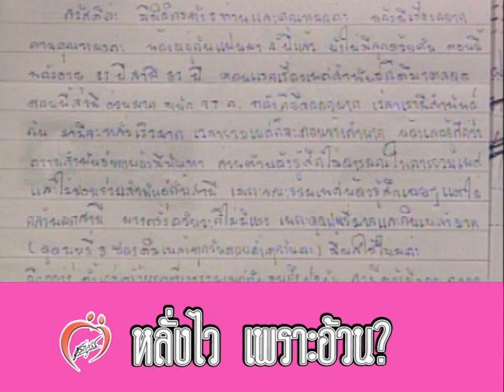หลั่งไวเพราะอ้วน? - ชูรักชูรส ep 099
หลั่งไวเพราะอ้วน? - ติวรักเต็มร้อยกับ นพ.สมพล พงศ์ไทย
รายการชูรักชูรส ep 099 ออกอากาศ 8 สิงหาคม 2545